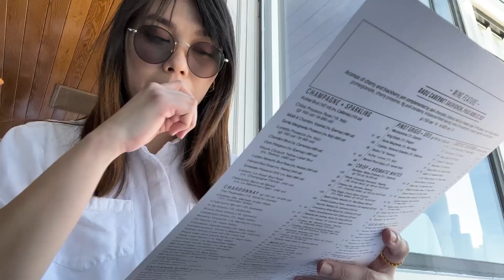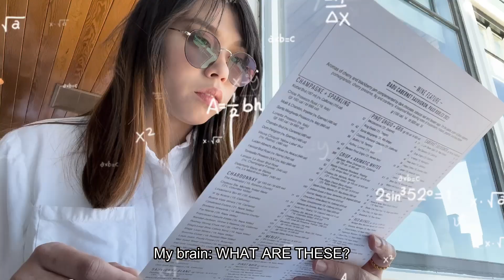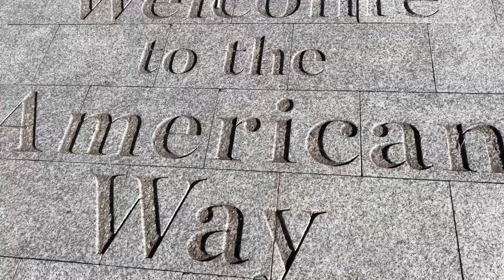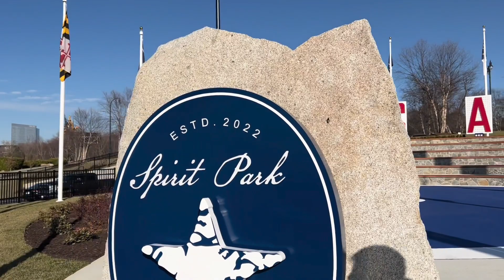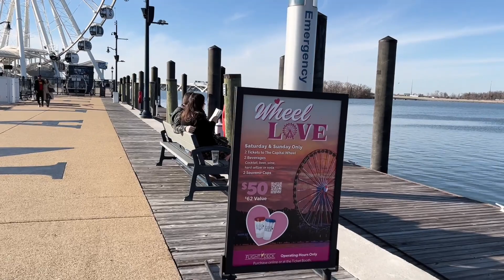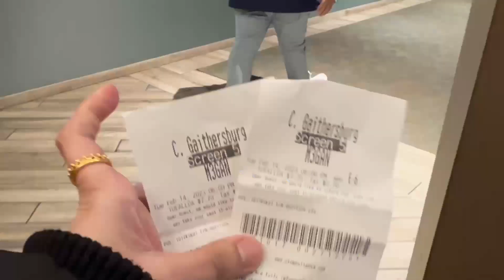Page 18: Our Feb 14 Celebration! I Aranda Adventures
We combined Spencer's birthday and Valentine's Day celebrations into one (to save money, LOL). This is a very late edit and upload video.